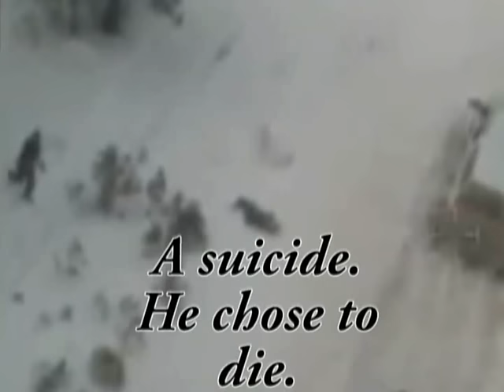LaVoy Finicum Suicide Video Footage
It was a suicide, not a "murder." That 9mm hand gun Finicum pointed at law enforcement officers was not a friendly greeting.